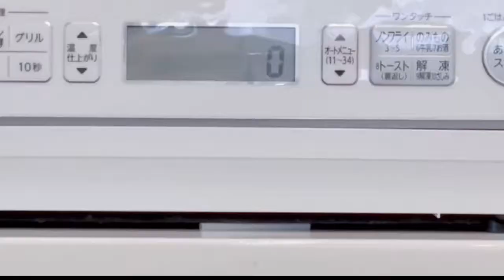【見た目かわいいお菓子】メロンパンクッキーの作り方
メロンパンクッキー

☆材料☆
グラニュー糖（表面用）・・・適量

☆準備☆
オーブン を180℃で余熱する。

☆作り方☆
① ボウルに 卵、サラダ油、砂糖 を入れて泡立て器で混ぜます。
② ホットケーキミックスを入れて、ゴムベラで切るようによく混ぜます。
③ 好き大きさに丸めます。 （2〜3cm）
④ ナイフで、縦3本 横3本の切れ目をいれます。
⑤ グラニュー糖をかけて、180℃のオーブンで10分焼きます。

【紹介】
bloom.cooking　（ブルーム）がレシピを紹介するチャンネルです。

子育てをしながら毎日料理をする方に、管理栄養士、製菓衛生師で主婦の3人が「生活の一部になる料理で作る側も食べる側も健康で楽しく食事ができるよう」料理とお菓子作りのレシピを公開しています！

【カテゴリー】
・健康レシピ
・時短レシピ
・お菓子、スイーツ
・離乳食、子供食

またコメントなどでリクエストなどもあれば
どんどん挑戦していきたいと思います！